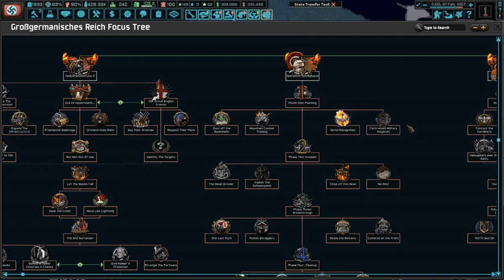Becoming the World's Biggest Warmonger! | HOI4 The New Order German Reich (Göring) #8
The Germans continue to prepare and carry out their war plans, enslaving more and more of Europe back under their control and influence. Nobody is able to resist our aggression!